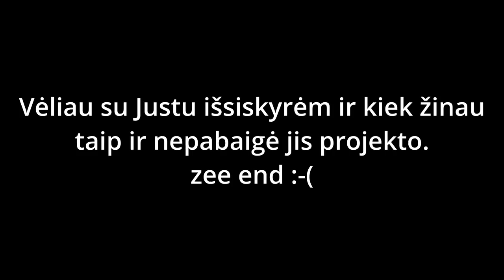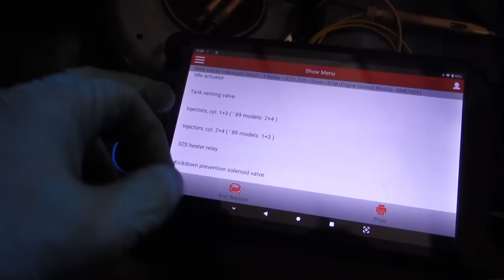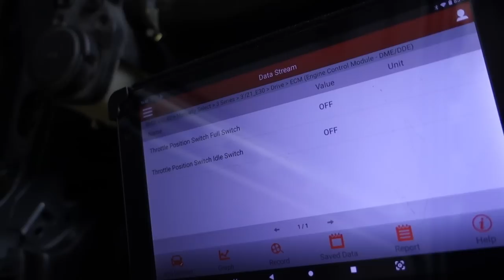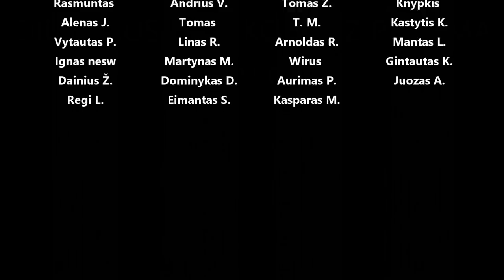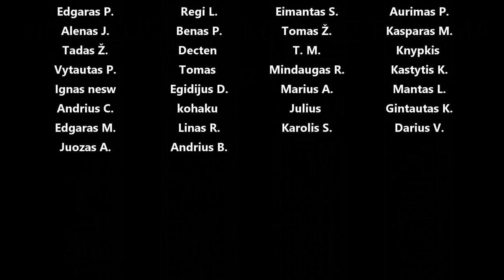Justo e34 projektėlis, N52 valvetronic testukai, keičiam moco sankabą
Panaudota muzika: Disco-Tech - Heyson